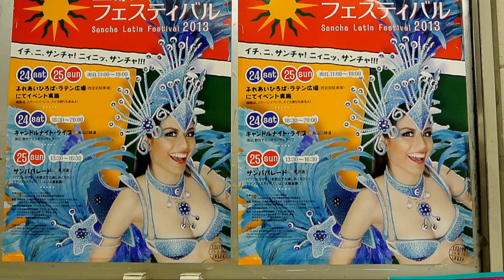三茶サンバパレードVer .1 Sancha Latin Festival 2013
2013年8月25日、三軒茶屋サンバパレードが行われた。
サンバチーム‥①フェスタンサ　②ピー・ラジール
29th Sancha Latin Festival 2013.Samba Parade